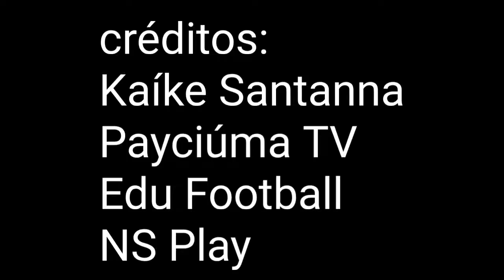Hinos Globo - Campeonato Cearense 2021 ⚽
os hinos do Caucaia e do Pacajus não estão mais no canal do Kaike, então eu tive que improvisar...